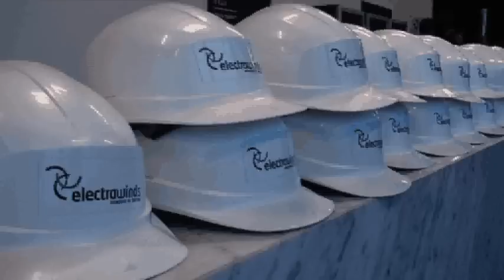Prins Filip bezoekt biostoomcentrale Electrawinds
Prins Filip brengt een bezoek aan de biostoomcentrale van Electrawinds te Oostende. In deze centrale wordt voorafbehandeld huishoudelijk afval gebruikt als brandstof om zo groene stroom op te wekken.